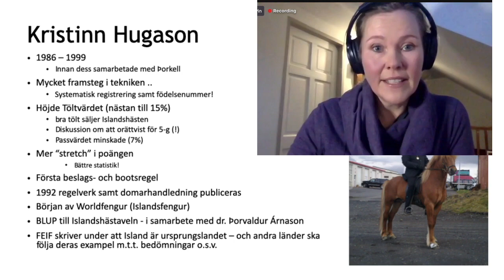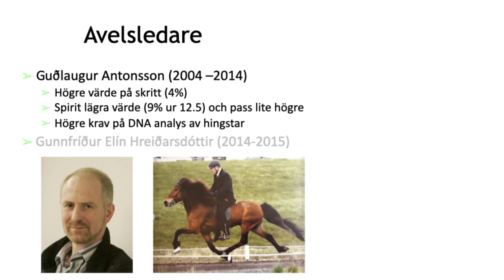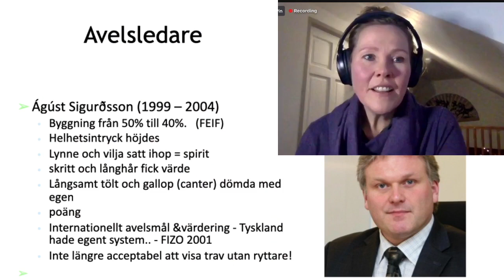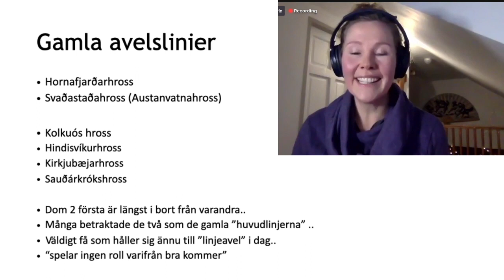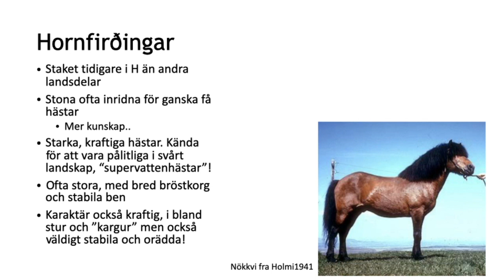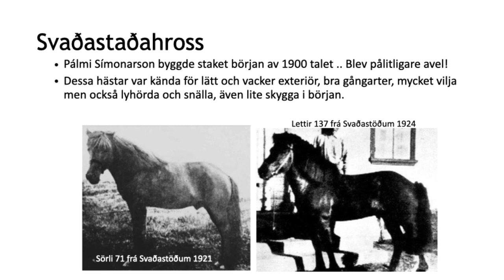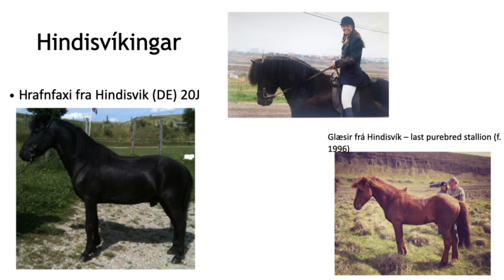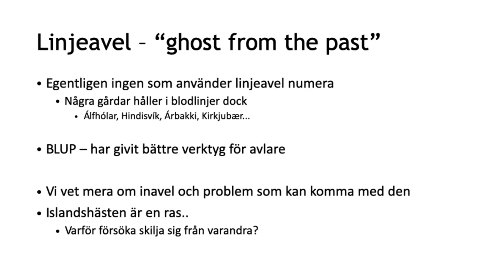Töltriding: Föreläsningar om islandshästens avel - Del 2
Avelsledare från 1986 samt diskussion om olika avelslinjer. I samarbete med Horses of Iceland och Herdís Reynisdóttir, Hestakot.
Presentatations on Icelandic Horse Breeding in Swedish.